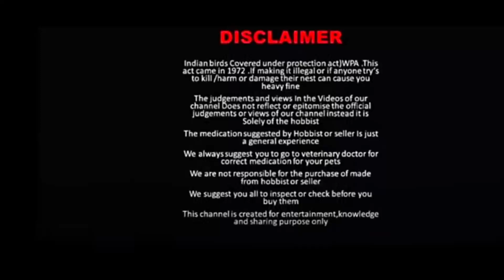திண்டுக்கல் மாவட்டத்தில் நமது சேனல் நண்பரின் சேவல்கள் விற்பனைக்கு உள்ளது.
திண்டுக்கல் மாவட்டத்தில் நமது சேனல் நண்பரின் சேவல் விற்பனைக்கு உள்ளது.

சேவல் வேண்டுவோர்
தொடர்பு கொள்ள வேண்டிய எண்.

உங்கள் சேவல் விற்கவோ
உங்கள் கட்டுதரை இலவசமாக
இடம்பெற.

No animals are harmed during making of this video.

This content is followed all youtube policy and community guidelines of youtube specially violent or graphic content, arresting animals abuse etc.

Dear youtube viewers in this video hens and other animals are sent by farmers to rise and sell.

The main purpose  of this channel is to promote sell and education.

Protect birds and teaching education to the farmers for their farming.
So many farmers depend and benefitted by our youtube channel.